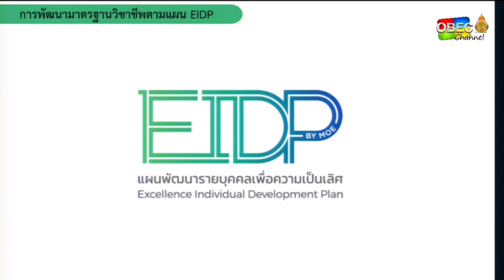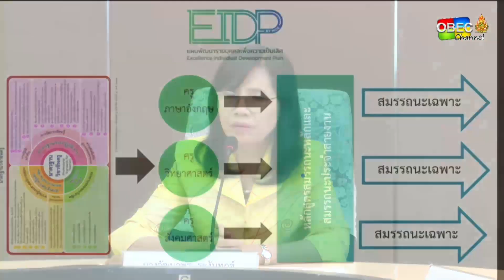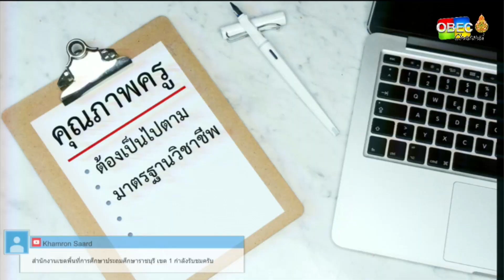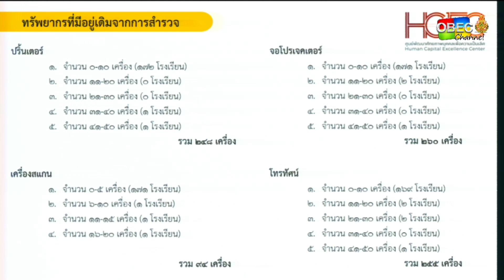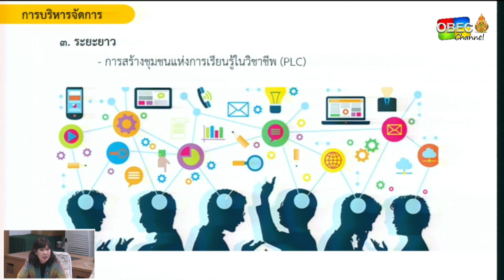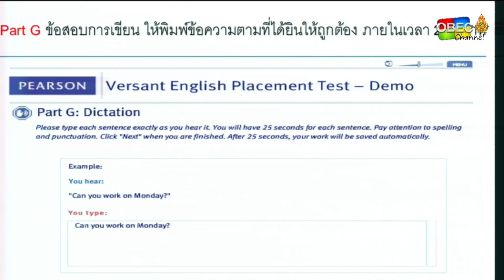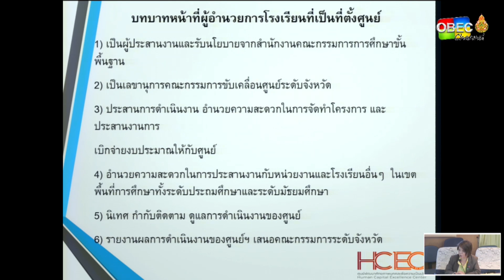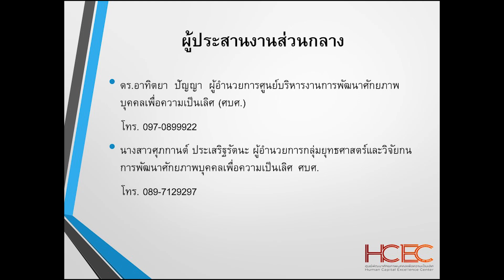[ย้อนหลัง] ประชุมทางไกล ชี้แจงแนวทางการดำเนินงาน ศูนย์พัฒนาศักยภาพบุคคลเพื่อความเป็นเลิศ [HCEC]